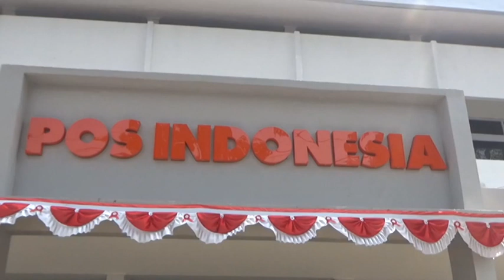2.361 KPM Belum Terima Pencairan PKH Tahap III